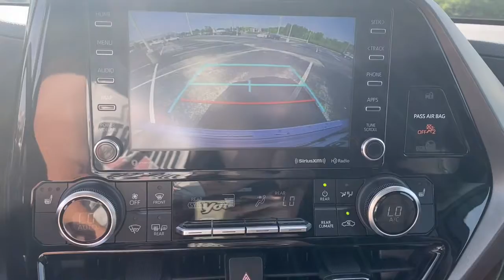2021 Toyota Highlander Delaware, Powell, Westerville, Dublin, Galena, OH T211988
Celestial Silver Metallic New 2021 Toyota Highlander available in Delaware, Ohio at Byers Toyota. Servicing the Powell, Westerville, Dublin, Galena, OH area.
2021 Toyota Highlander Hybrid XLE - Stock#: T211988 - VIN#: 5TDGBRCH9MS533725

Byers Toyota
1599 Columbus Pike

2021 Toyota Highlander Hybrid XLE 2.5L I4 PDI Hybrid DOHC 16V LEV3-SULEV30 186hpRecent Arrival! 35/34 City/Highway MPGInternet pricing is subject to change and includes all factory incentives and rebates. Pricing is plus tax, title and $250 Doc fee. Awards:* ALG Residual Value Awards, Residual Value Awards